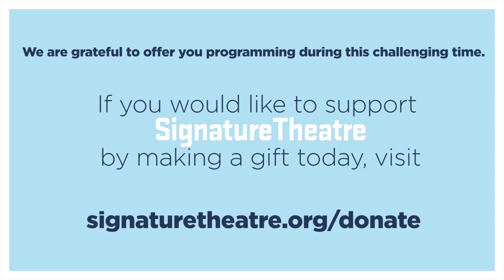Arts Lunch with the PARADISE BLUE Cast: Holiday Edition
Join a reunion with the cast of Signature Theatre's production of Dominique Morisseau’s PARADISE BLUE. Hosted by Kristolyn Lloyd, including Francois Battiste, Simone Missick, J. Alphonse Nicholson, and Keith Randolph Smith, these artists share their experiences throughout 2020 and outlooks on what’s ahead, capped with a rousing round family feud!

Signature Theatre celebrates playwrights and gives them an artistic home.
Signature makes an extended commitment to a playwright’s body of work, producing several plays by each resident writer and delivering an intimate and immersive journey into the playwright’s singular vision.